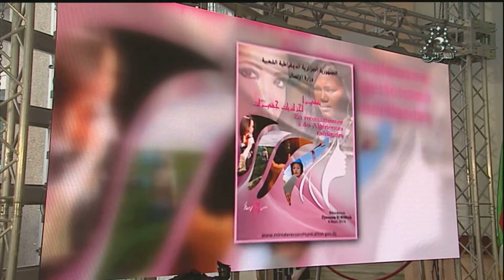Journal télévisé 2017